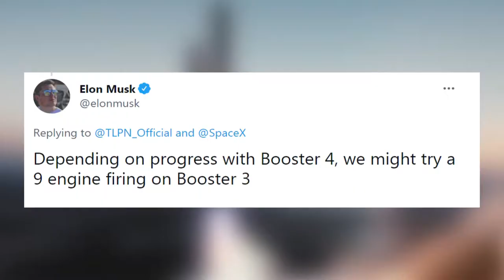Starbase News + NASA Selects SpaceX to Launch ECM + Nauka Update SpaceX Pink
Credit: Labpadre, Elon Musk, Ocean Cam, NASA, SpaceX, Roscosmos, Dr Marco Langbroek.

Thumbnail Pic: Owe (@Bl3D_Eccentric).

0:00​​ - Intro
0:09 - Raptor SN62 Removed
0:30 - 3 Lifting Points For OLTS 9
0:45 - NASA Selects SpaceX to Launch ECM
1:17 - Training in Sokol Spacesuits
1:35 - Nauka Module Update
1:53 - Outro